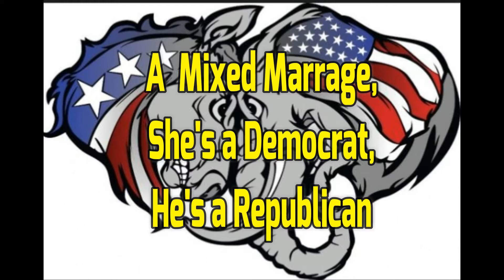A Mixed Marriage, She's a Democrat, He's a Republican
Life makes strange bed fellows